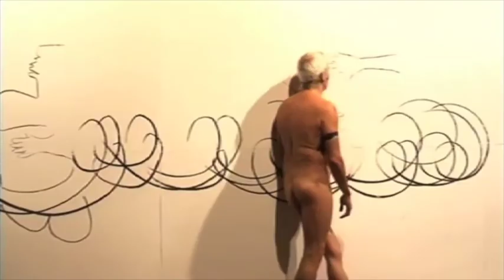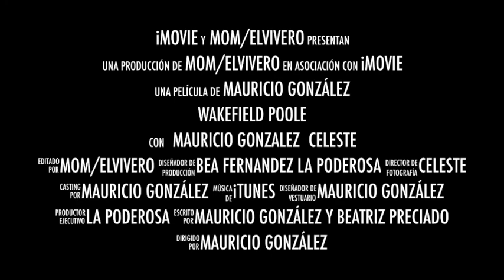Wakefield Poole eng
una performance de Mauricio González